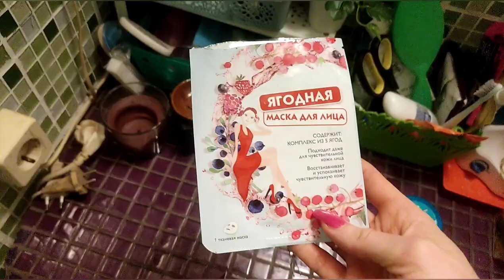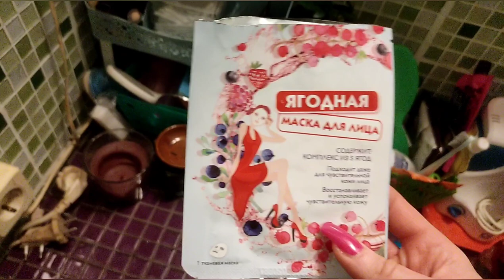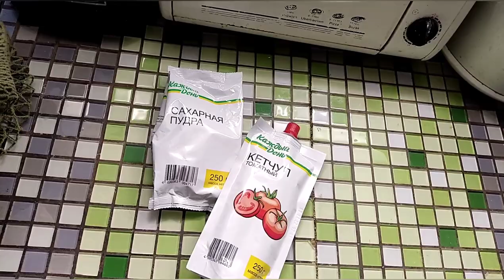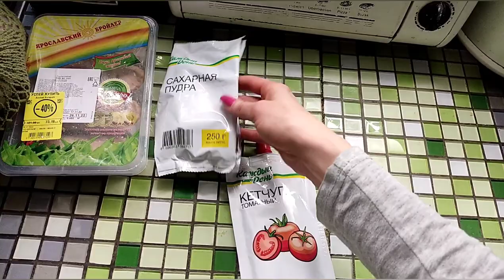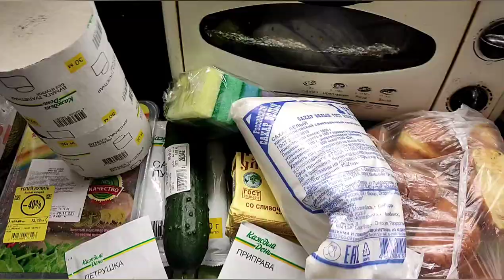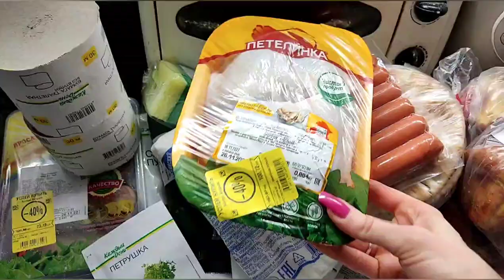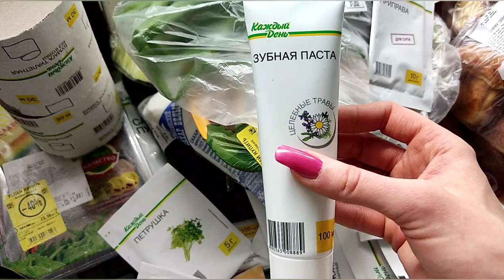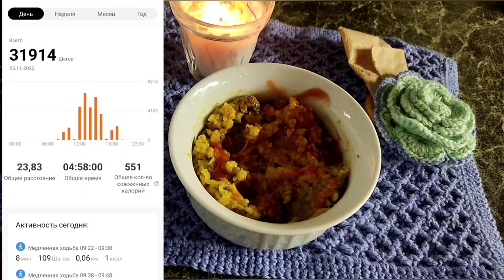Life-VLOG: прогулка по центру/ашан/покупки